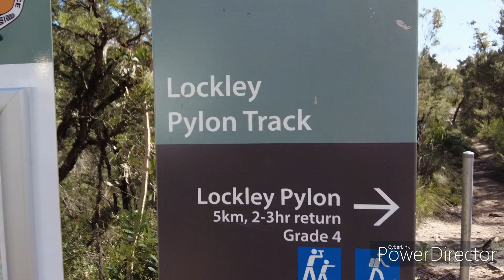Virtual hike w spectacular views to Blue Mountains Виртуальный поход с захватывающим видом Австралия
Enjoy watching the Lockley Pylon hiking trail with amazing views in the Blue Mountains National Park, NSW, Australia. @naturehikers

Lockley Pylon Hiking Trail: Blue Mountains' Hidden Gem with Breathtaking Views

🌄 Lockley Pylon Hiking Trail: Blue Mountains' Hidden Gem 🌄

Looking for an unforgettable adventure in the Blue Mountains near Sydney, NSW, Australia? Look no further than the stunning Lockley Pylon hiking trail! This return walk offers a feast for the senses, treating hikers to some of the most breathtaking views in the entire region.

As you embark on this picturesque journey, you'll find yourself traversing through the vibrant heath, surrounded by a kaleidoscope of wildflowers in the springtime. The sight of red lambertias and delicate pink flannel flowers, which may have reemerged after past wildfires, will leave you in awe. Nature enthusiasts will delight in the excellent birdwatching opportunities, so don't forget to bring your trusty binoculars!

The highlight of this hike awaits at Lockleys Pylon, where you'll be rewarded with panoramic vistas of the Grose Valley's eucalypt forests and the magnificent golden sandstone cliffs of Mount Hay and Mount Banks. It's the perfect spot to pause, reflect, and appreciate the beauty of the natural world.

Why not make it a memorable outing by packing a picnic or a thermos of your favorite hot beverage? Savor the breathtaking views while indulging in a leisurely snack or warm cuppa. Alternatively, you can make your way back to Leura and treat yourself to a delectable gourmet meal at one of the charming local cafes.

Lockley Pylon hiking trail is a true hidden gem, offering an escape from the hustle and bustle of city life and a chance to reconnect with nature. Whether you're an avid hiker or simply seeking an unforgettable adventure, this trail promises to leave you in awe of the Blue Mountains' natural wonders.

🔎 Searching for the perfect hiking experience in the Blue Mountains near Sydney? Look no further than Lockley Pylon hiking trail! 🌿✨"